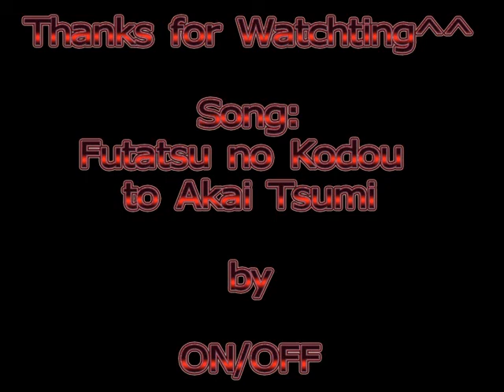Drawing of Kaname Kuran (Vampire Knight)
so here is Kaname-same from Vampire Knight.
first i was a bit sceptic but after i bought the first manga book i really start to enjoy this story^^
i used the last picture from the 37 chapter (german manga book) as reference.
this time i inked all the hair and the shadows (made some mistakes^^;). i'm a bit unhappy with the result but it was my first try.

i used: 0.3 mechanical pencil, ink, pen, 5B pencil and tortillions

Futatsu no Kodou to Akai Tsumi belongs to ON/OFF and their company

Kaname Kuran belongs to Matsuri Hino